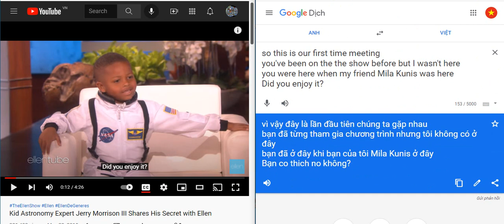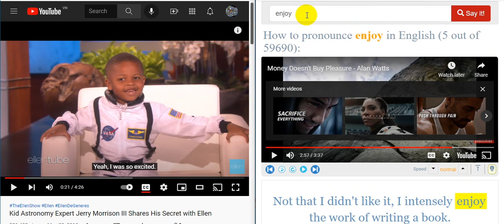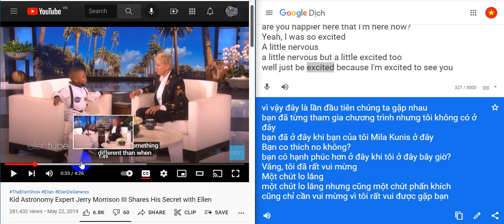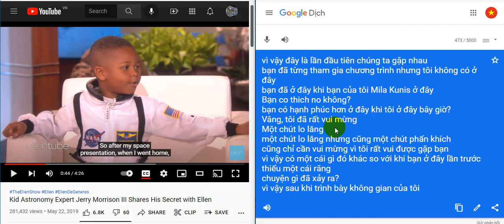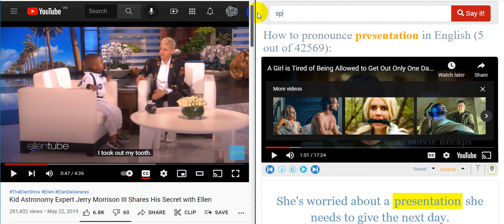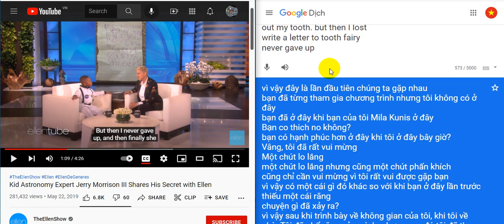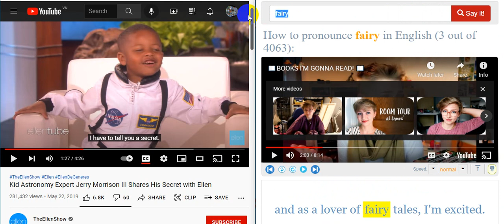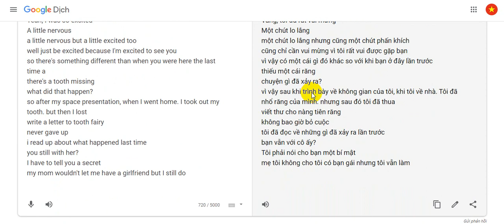Bé học tiếng Anh với cô Ellen ngày 12/11